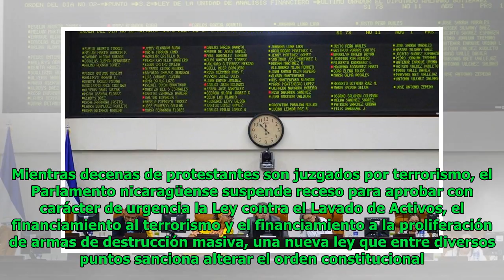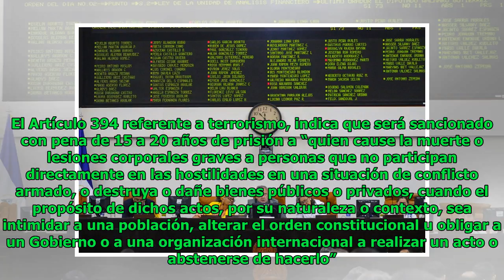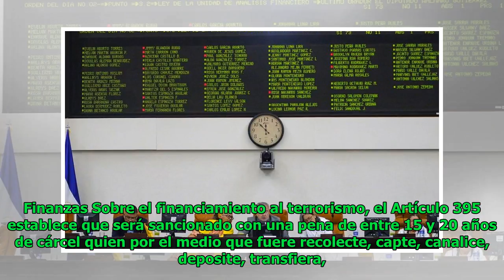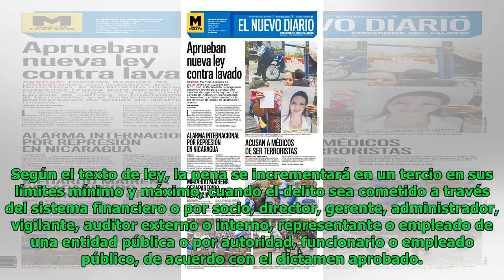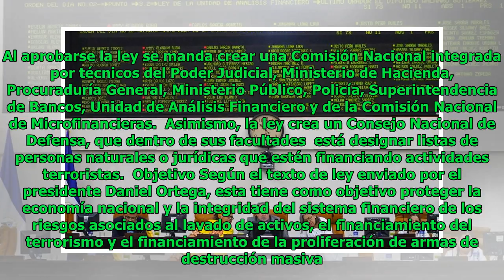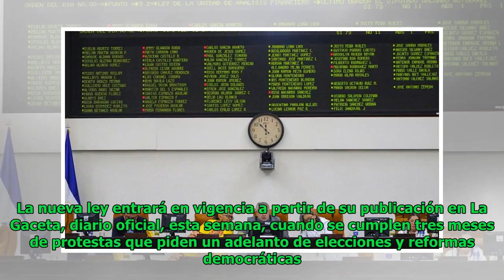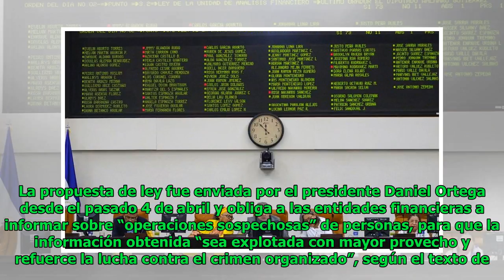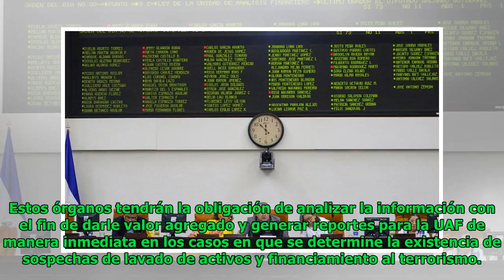Aprueban nueva ley contra lavado